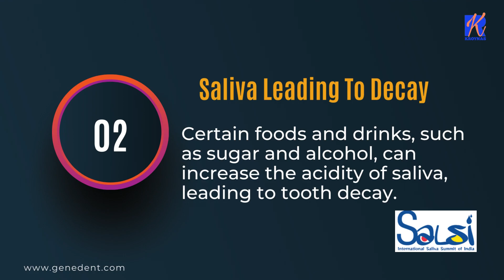The Impact Of Diet & Lifestyle on Saliva Composition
Have you ever wondered how the foods you eat and the things you do affect the chemical composition of your saliva?

 It turns out that saliva is not just a liquid in your mouth, but a complex mixture of various substances that can tell us a lot about our health and wellbeing.

In this video, we will explore the fascinating world of saliva and learn how it can be used as a biomarker for different aspects of our lifestyle and diet. We will discuss the role of saliva in digestion, immunity, and oral health, and how changes in its composition can be linked to various diseases and conditions

If you're interested in learning more about the impact of diet and lifestyle on saliva composition, join us for this informative and eye-opening video!